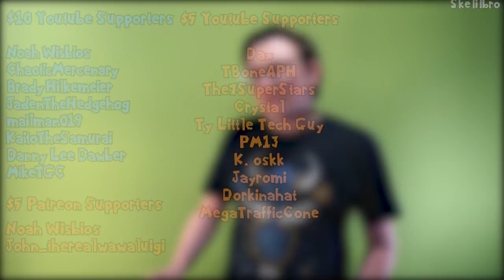Reviewing Rayman's RAD Remake! (Rayman Redemption)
There's only one character I can think of that's more iconic than Bubsy, and that's Rayman! But rumor has it that his first game wasn't very good, or maybe the rumor was that it was too hard for the average gamer? Well I'm definitely average, so instead of playing the Original Rayman, today we're looking at the fan made remake, Rayman Redemption, which is MUCH better. I will not be talking about Rayman Redesigner because I forgot to download it ✨

Edited by Andrew Willoughby:
Twitter.com/JustFineAndrew

Thumbnail by SoupyG:
Twitter.com/Soup_Gamer